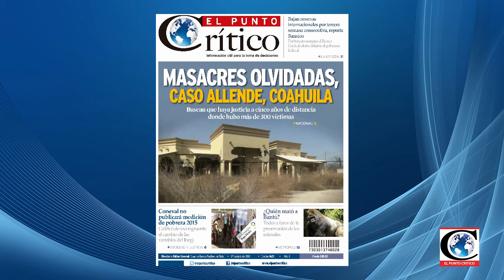"Pedimos transparencia en construcción CetramChapultepec": Mayte De las Rivas, Voz Polanco